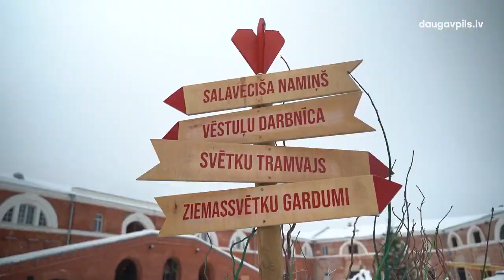Daugavpilī iemirdzējās galvenā egle un sāka darboties Salaveča rezidence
2. decembrī Daugavpilī līdz ar pirmās Adventes sveces un pilsētas galvenās egles iedegšanu sācies Ziemassvētku gaidīšanas laiks, kas solās būt pārsteigumiem, jautrības un brīnumiem bagāts.

Uzrakstīt vēstuli Salavecītim un piedalīties meistarklasēs Ziemassvētku rezidencē, kā arī baudīt citus ziemas priekus Daugavpilī varēs līdz pat janvāra sākumam. Aktuālajai informācijai par daudziem koncertiem, tematiskajām ekskursijām, iestudējumiem, tirdziņiem, izstādēm un daudzām citām svētku izklaidēm, ko plašā klāstā sarūpējušas daudzas pilsētas iestādes, sekojiet pašvaldības vietnē

Sižetu sagatavoja Daugavpils valstspilsētas pašvaldības Sabiedrisko attiecību nodaļa.